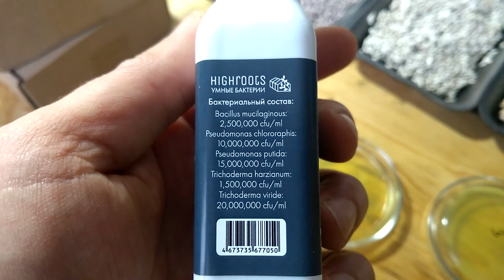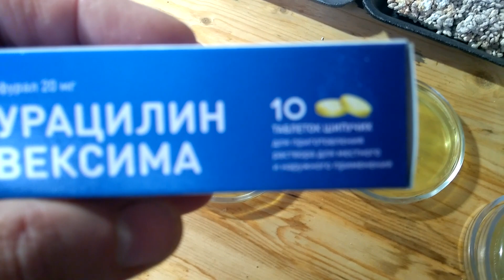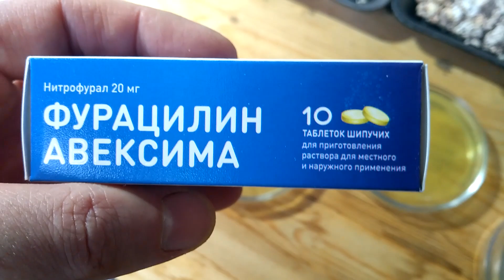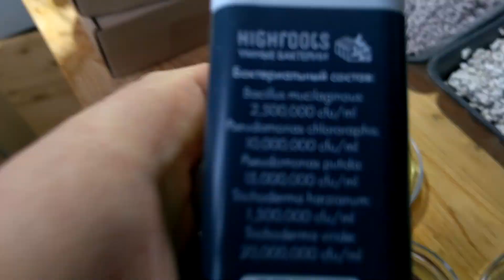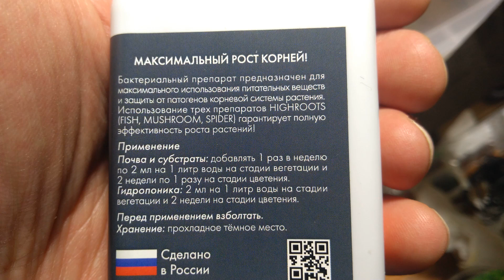Препарат HighRoots Mushroom